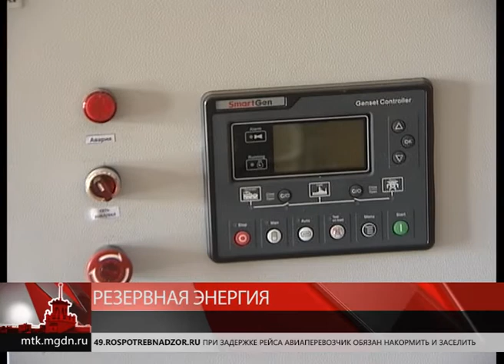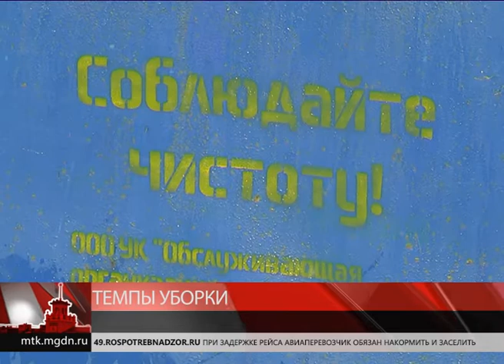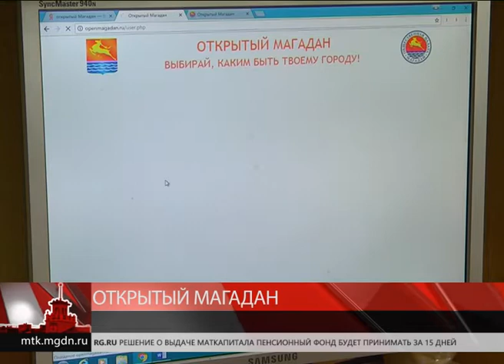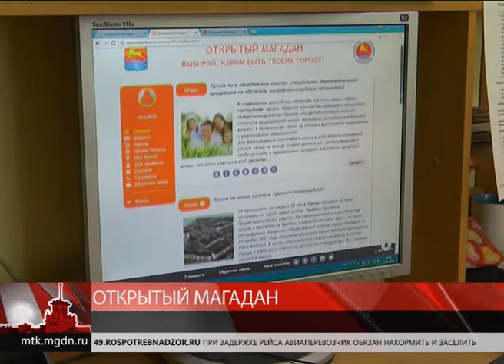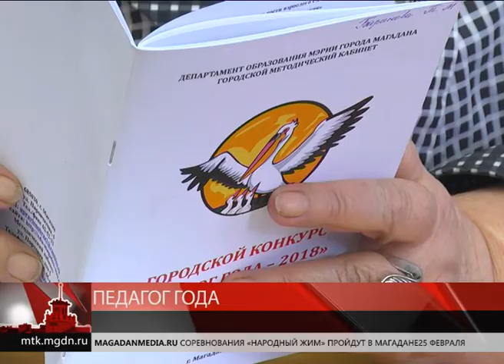Магаданское время от 13 февраля 2018